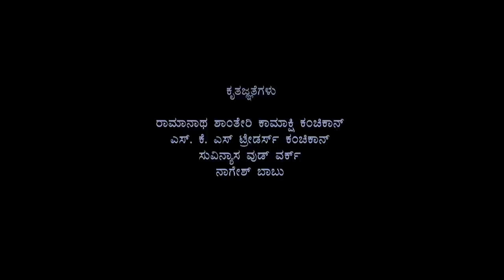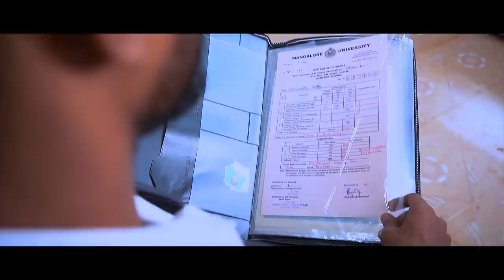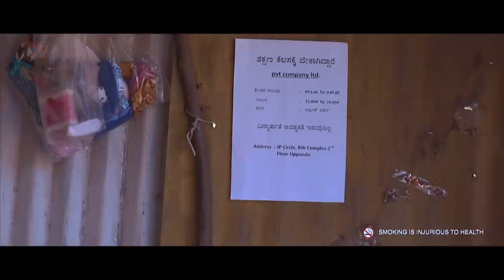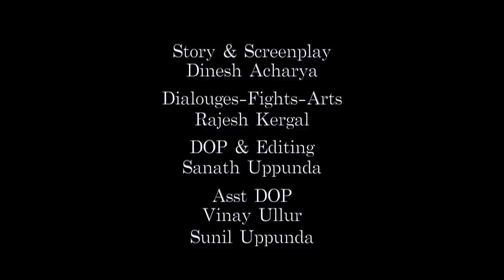100/100 | short movies | GDK KANCHIKAN | KALATHVA STUDIOS | BRAHMADI FILMS | DINESH ACHARYA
This story is based on a true incident somewhere in a small village. Where Vishwa is topper in college and tries to search job and he fails.

Direction : Lucky Nagesh
Story & Screenplay : Dinesh Acharya
Dialouges-Fights-Arts: Rajesh Kergal
DOP & Editing : Sanath Uppunda
Asst DOP: Vinay Ullur, Sunil Uppunda
Production Team : Manjunath C.N, Sharath Shetty

Cast
GDK Kanchikan
Yogish
Arun Kumar Shetty
Nagendra
Ganesh H
Nithyanada
Naveen
Darshan
Shivraj
Nagendra
Sanketh
Nagdeep
Sujvith
Pranam
Vishwanath
Gopalanna

I AM USING THIS CONTENT  UNDER FAIR USAGE POLICY

IF YOU HAVE ANY PROBLEM WITH VIDEOS WHICH IS POSTED IN THIS CHANNEL PLEASE LET ME KNOW. I WILL DELETE THAT VEDIOS AS SOON AS POSSIBLE